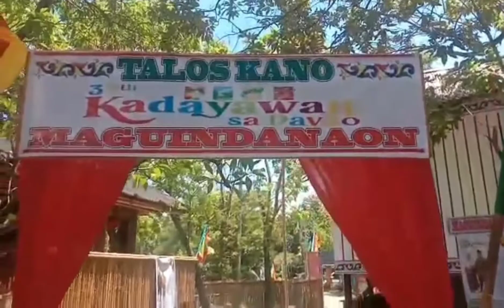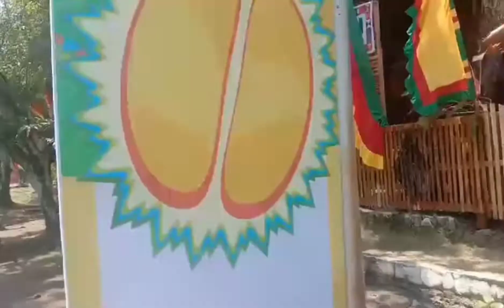Kadayawan Tribal Village Tour at Magsaysay Park Davao City.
Happy 34th Kadayawan Festival sa Davao City.